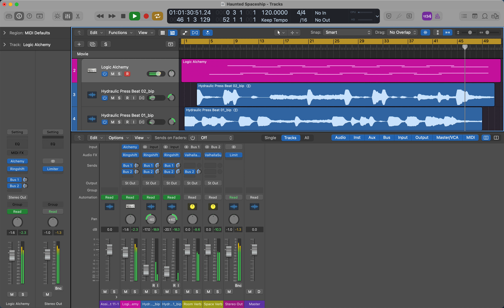"Haunted Spaceship" by Tim Girard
"Haunted Spaceship" was the assignment from my Berklee Online Summer Semester, Week 11 in Synthesis, Sampling, and Sound Design in Film Scoring to "create a one-minute evolving ambient soundscape using granular synthesis and ring modulation ... use any of the devices, processes, and/or techniques from this lesson that interest you most in your soundscape." I used Logic's Flex Time to slow two drum loops down to 5 BpM. I staggered them and then panned them on either side and added a little Ringshifter which gave them a buzzing quality. My center line is from Alchemy with two simple lines moving back and forth chromatically. I used automation to control the size, density, num taps, and tap spacing to gradually go from all the way up to all the way down so that the sound gradually degrades throughout the piece. I also added Ringshifter to this line to give it extra bite.

TheTimGirard.com